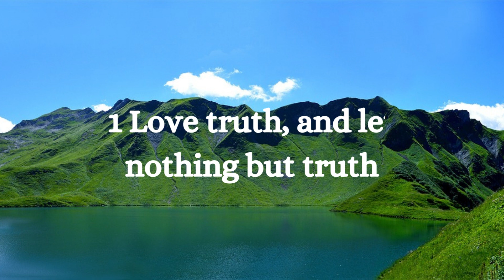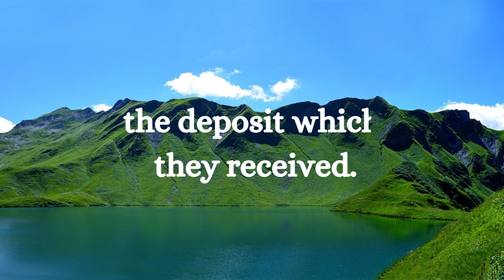The Truth Fresh Wind Devotionals Inspiration Meditation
Welcome to Fresh Wind Devotionals.
I hope that you will find peace, power and purpose as you read
and meditate on the Word regarding the spirit of Truth.

John 14 : 6 tells us
Yahusha [the Messiah] said unto him: I am the way, the truth, and the life: no man comes unto the Father, but by me.